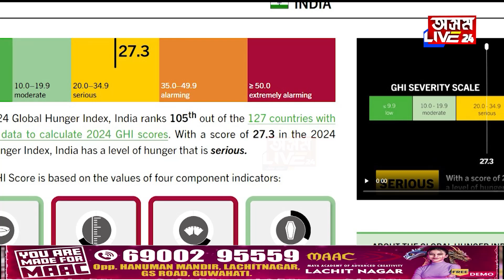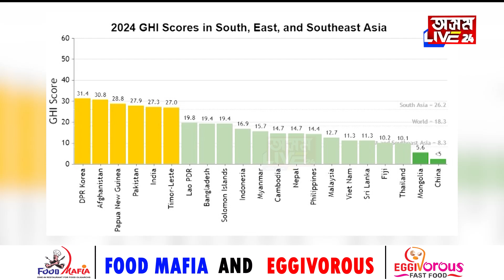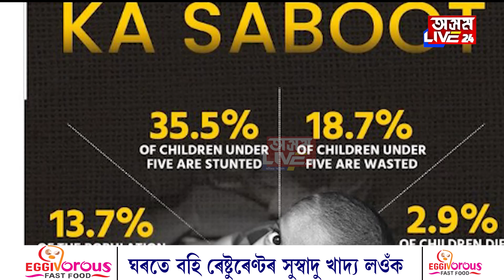দেশত বাঢ়িছে ভোকাতুৰ, দৰিদ্ৰ লোকৰ সংখ্যা।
বাহিৰে ৰং চং ভিতৰে হৈছেগৈ কোৱাভাতুৰী। দেশত বাঢ়িছে ভোকাতুৰ, দৰিদ্ৰ লোকৰ সংখ্যা। ভাৰততকৈ অৱস্থা ভাল বাংলাদেশ, শ্ৰীলংকা, নেপালৰ।